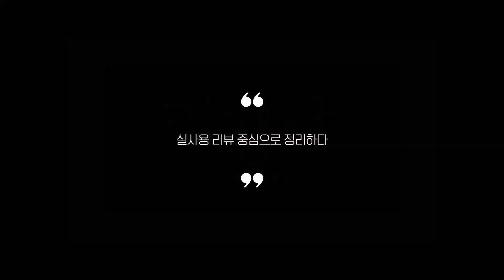전자드럼 추천 2023 Best 5 (리뷰 간단 정리 영상)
0:25
5위
삼익악기 전자드럼 패드 (5만 5천원)

0:37
4위
호시미 전자드럼 패드 (15만 7천원)

0:48
3위
칼스브로 전자드럼세트 (38만 4천원)

0:59
2위
뉴엑스 전자드럼 풀패키지 (118만원)

1:11
1위
삼익악기 비트마스터 전자드럼 (52만 9천원)